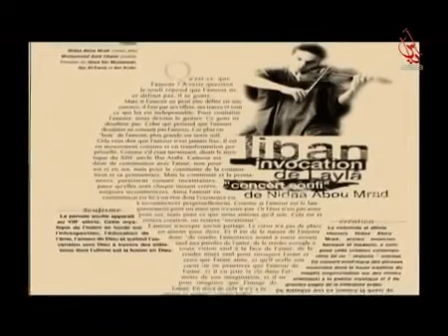نداء ابو مراد مع باسمة عيسى سرحان فى مبدعون على آسيا ج1